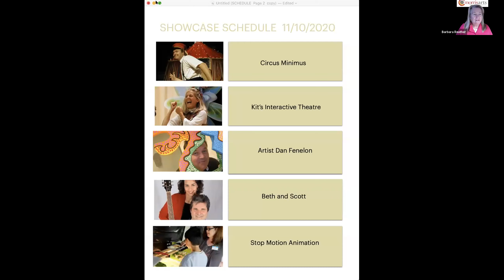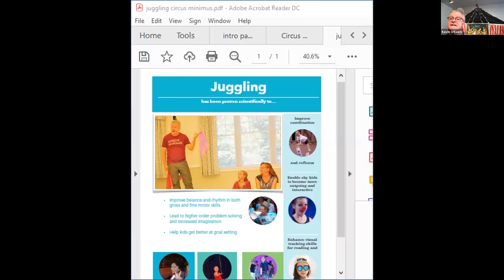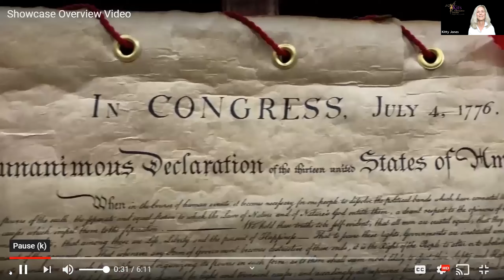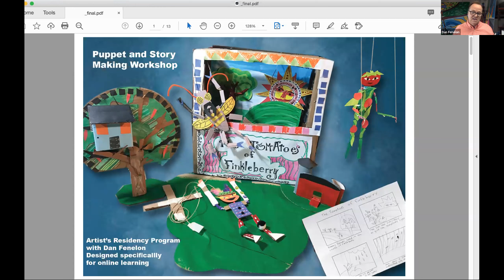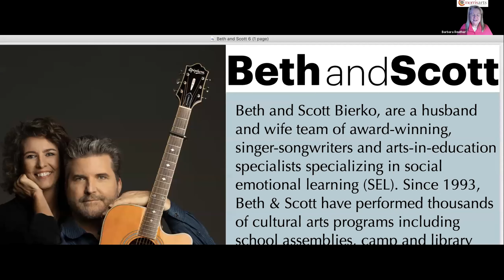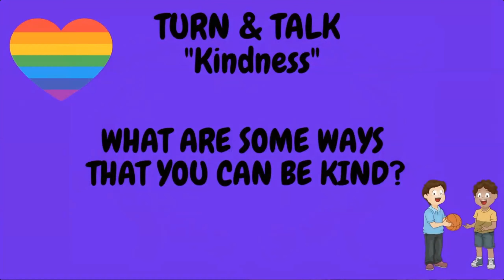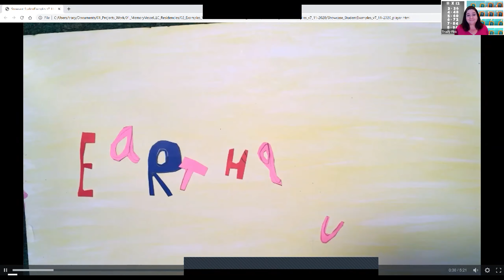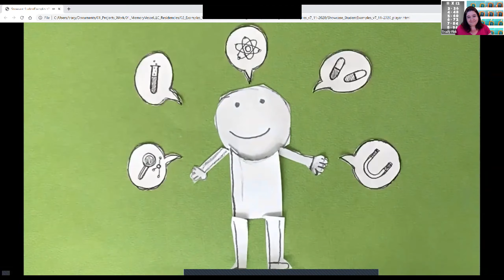Virtual Showcase 3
These series is intended for School Administrators, Teachers, Cultural Arts Committees and PTO/HSA leaders. This showcase series spotlights artists that present a preview of their virtual assembly, workshop or residency programs.

Possibilities Program
Theatre Program at Fairleigh Dickinson University